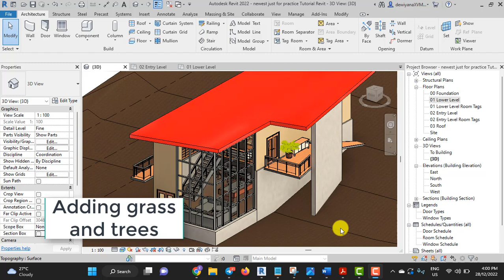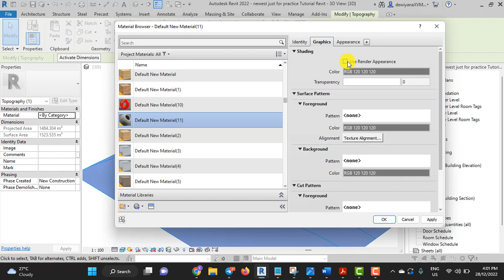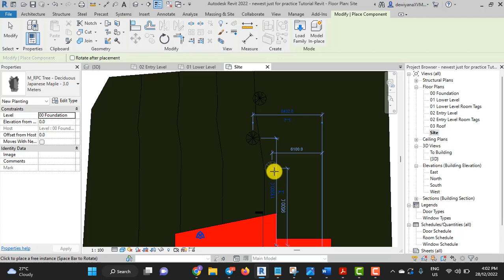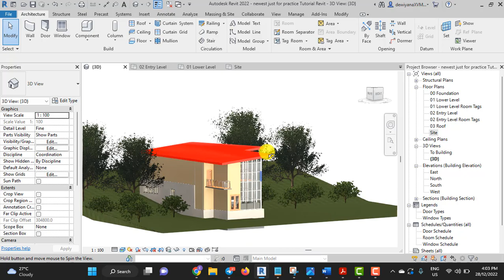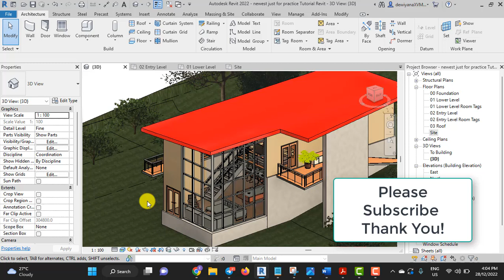BSR514 Revit Tutorial 22 Adding Grass and Trees